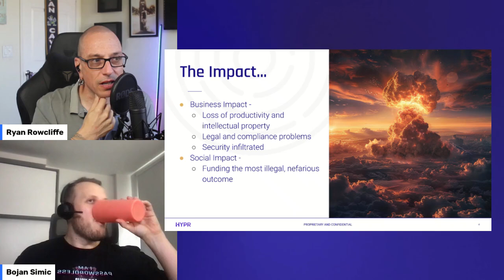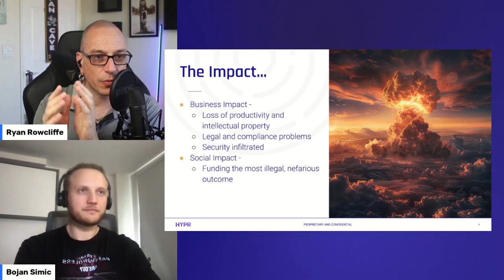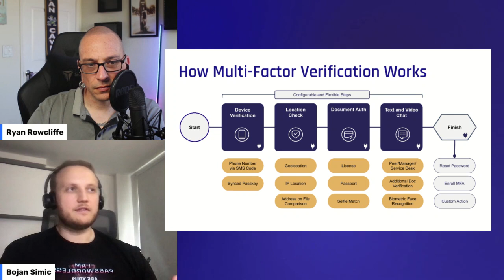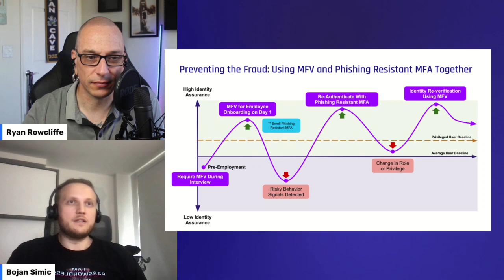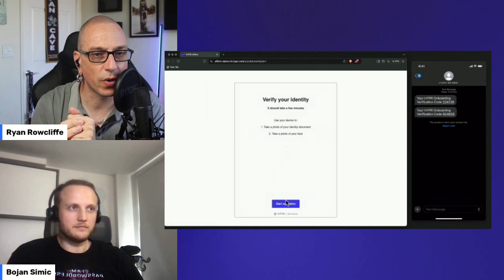How To Make Sure Your IT Hire Isn't In North Korea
404 Error: IT hire not found in expected country.

To establish someone’s identity, you need to prove that they are who they say they are, linking  their digital identity to their real-world identity. For employees, this verification typically occurs during onboarding; for customers, it happens when they open a new account. Once validated, they receive credentials, are granted appropriate authorizations, and enter the vast identity access flow universe — with identity verification rarely called upon again.

This system is fundamentally flawed.

Multi-factor verification integrates multiple verification factors dynamically and contextually throughout the user session. This approach combines continuous verification with authentication mechanisms so that you are not just validating the user, you are validating the human.

You do not want to miss Bojan Simic and Ryan Rowcliffe on this topic.